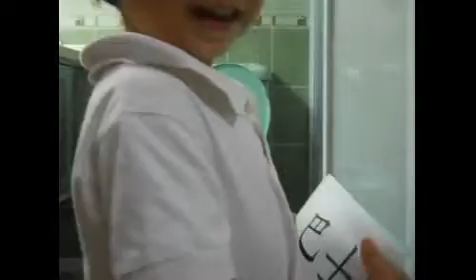"Reading Chinese" by Khor Ling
Learning Moments with F&N Magnolia:

Reading Chinese!